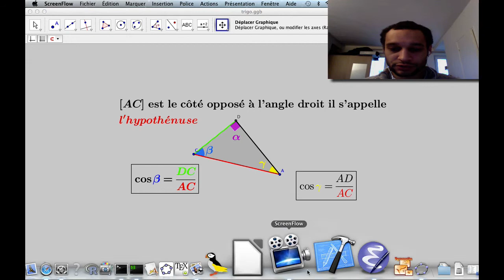Comment déterminer le cosinus d'un angle ?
Niveau : 4ème et plus (système français)
Pré-requis : triangle rectangle, angle droit, fractions
Résumé : définition du cosinus d'un angle